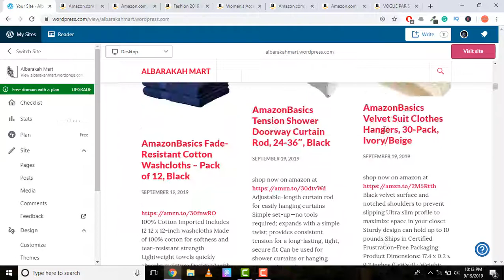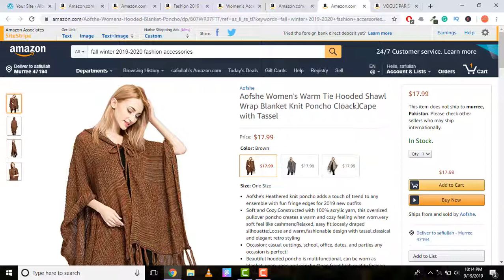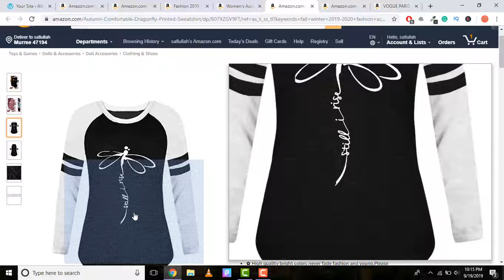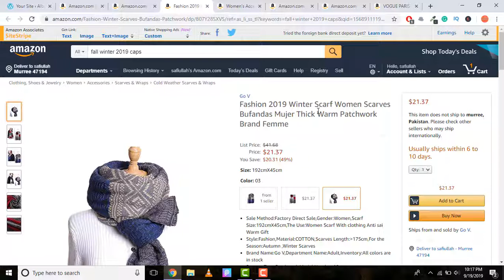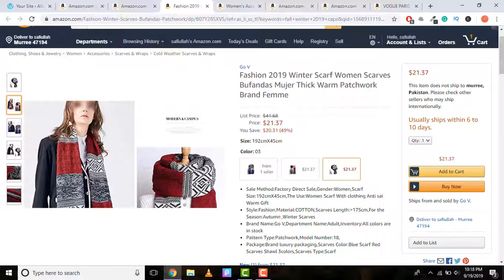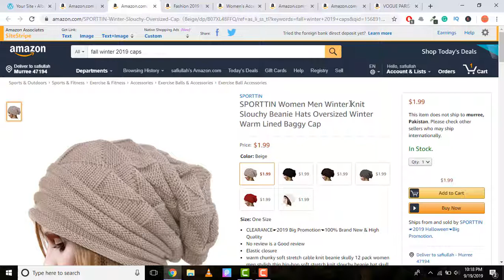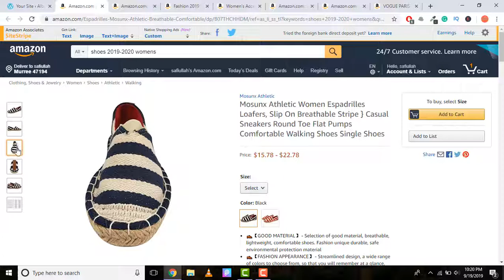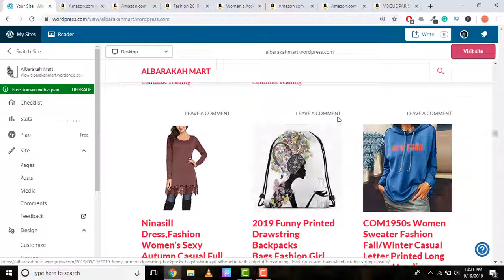fashion 2019-2020 fall winter accessories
get discount on prime sign up for free 30 day trial
Note: Product prices and availability are accurate as of the date/time indicated and are subject to change. I may earn a small commission when you use the links on my website at no cost to you. trending amazon is a participant in the-Amazon-Services LLC Associates Program, an affiliate advertising program designed to provide a means for sites to earn advertising fees by advertising and linking to Amazon-com
product links
vogue paris collection 2019
aofshe shawl
yesot autmn tops